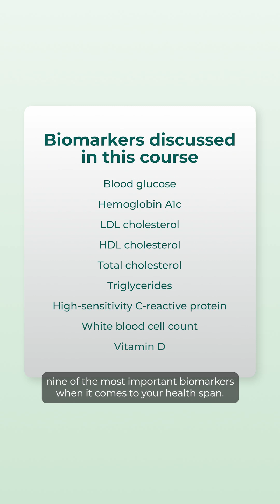Do you know which biomarkers are linked to healthy aging?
In this clip from chapter 2 of our new Courses series, Michelle Darian, R.D., identifies nine of the most important biomarkers when it comes to healthspan. These age-related biomarkers are modifiable by lifestyle interventions, meaning you can take control of improving your healthspan and lowering your biological age.